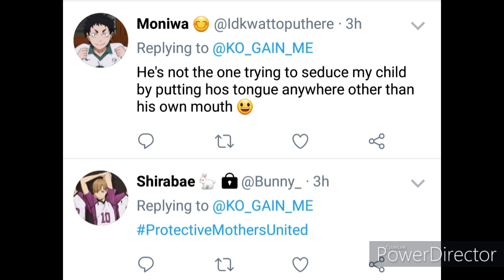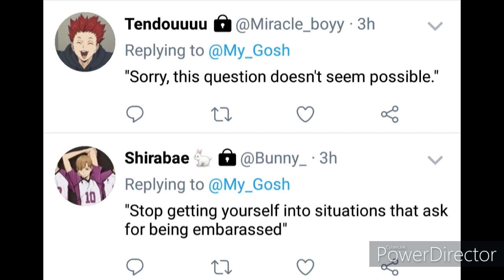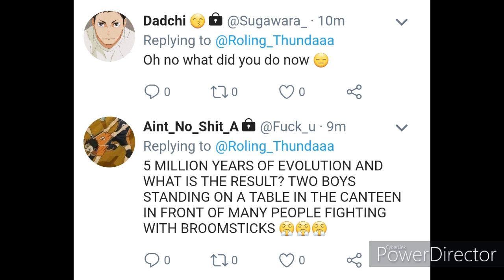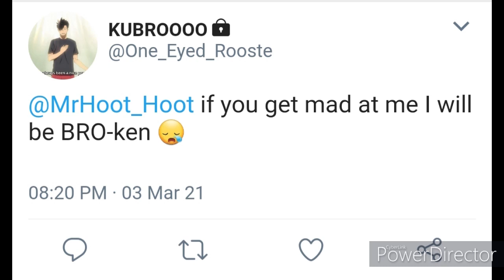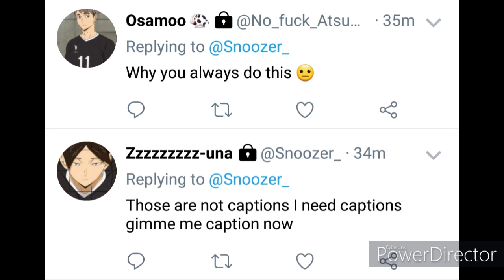Haikyuu Twitter: pt. 7!!! ft. boys basically on their periods or sum??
OMG 1000+ SUBS I CAN'T BELIEVE IT THANK YOU ALL SOOOOO MUCH! Never would I have thought that I would ever reach the 1000 wow. Really, thank you so so much!

Credits for the characters go to the creators of Haikyuu.
Besides, I used quotes from Harry Potter,
‘’He’s not Fred, I am’’
‘’Harry did you put your name in the goblet of Fire?’’ Dumbledore asked calmly.

‘’The cheese will be serves when I want it served.’’

‘’What about second breakfast?’’
(‘’One does not simply walk into Mordor’’)

PS I got a suggestion for Moniwa’s @, I kind off forgot about that (sorrrryyyyy), so it’s not in this video, but I changed it so it will be in the next one(s).